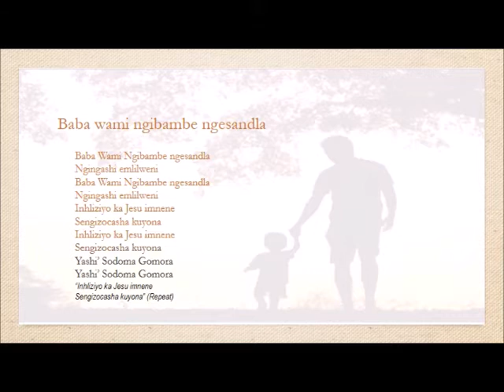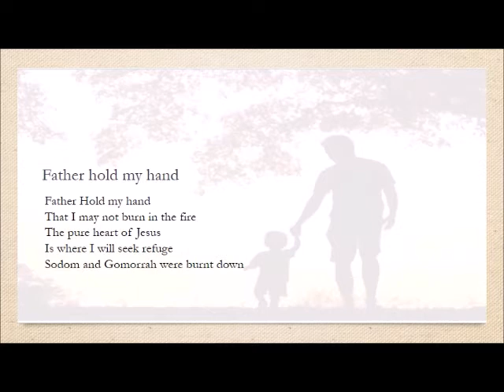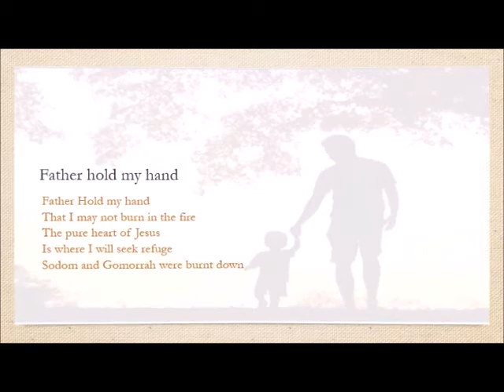Baba wami ngibambe ngesandla (Yashi' Sodoma Gomora) - LP Mofokeng